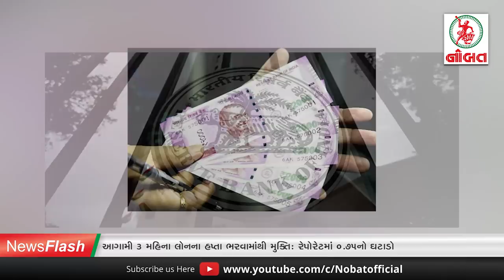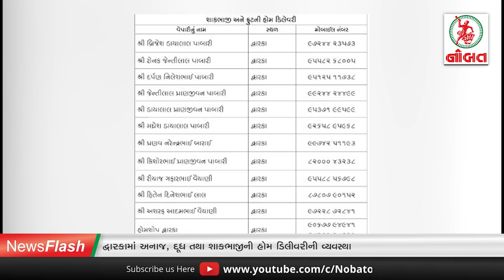News Flash: જામનગરની જી.જી. હોસ્પિટલમાં રાજકોટના વધુ ત્રણ દર્દીઓના સેમ્પલ કોરોના પોઝિટિવ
Voice : Isha Joshi